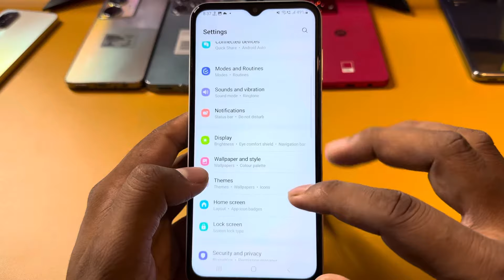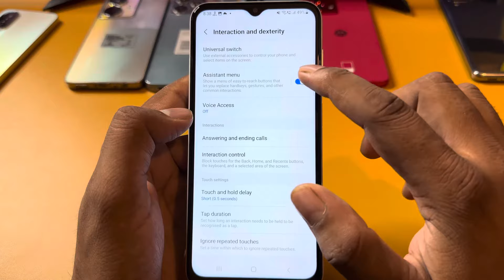Samsung galaxy f15 3 way to take screenshot/samsung f15 screenshot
topic.

three finger screenshot in samsung galaxy f15
screenshot setting in samsung galaxy f15
long screenshot in samsung galaxy f15
samsung galaxy f15 screenshot setting
samsung galaxy f15 screenshot
screenshot in samsung galaxy f15
Samsung galaxy f15: 3 way to take screenshot
samsung f15 screenshot
samsung f15 me screenshot kaise le
galaxy f15 screenshot
samsung f15 screenshot kaise le
samsung f15 three finger screenshot